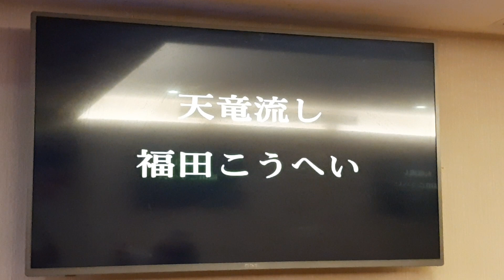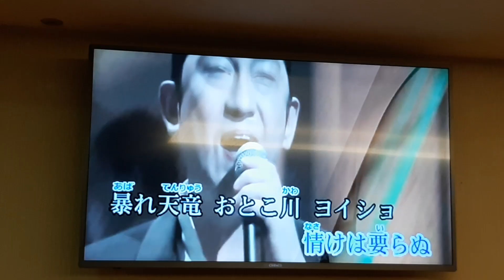潘文生翻唱 天竜流し 福田こうへぃ 德華愛唱一族